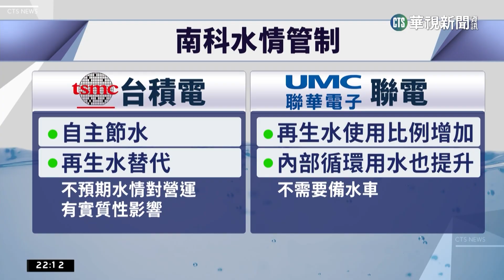台南水情告急「亮橘燈」 南科3/1起管制節水10%｜華視新聞 20230223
水情拉緊報！台南地區3月1日開始水情將調整為減量供水「橙燈」，南科也將採總量管制方式實施節水百分之10恐怕影響半導體廠，晶圓雙雄「台積電」和「聯電」也宣佈應對措施，另外南投日月潭水位指標「九蛙疊像」，也睽違2年再次全部露出，牙灣沿岸露出大圈白色礫石像極了嘉明湖的天使眼淚，不過民眾可沒閒情逸致欣賞，再繼續不下雨恐怕缺水的日子即將開始。